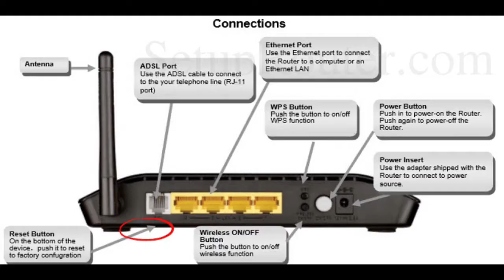D-Link DSL-2730U Wireless-N 150 ADSL2+ 4-Port Router Long term review & unbox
I will really help me if you buy from this link